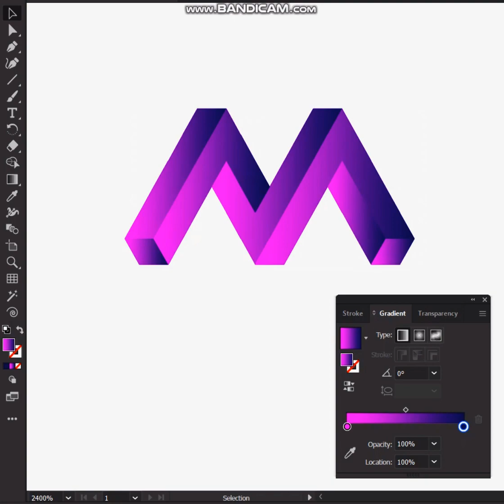How to design the creative logo in Adobe illustrator | Tutorial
In this tutorial I will show you How to design the creative logo in Adobe illustrator  , I hope you like this tutorial.

ফ্রিল্যান্সিং ক্যারিয়ার শুরু করুন আজই। আমাদের ইউটিউব এবং ফেসবুকের বিশাল ভিডিও ভান্ডার  থেকে আপনি নিজেকে একজন দক্ষ ফ্রিল্যান্সার হিসেবে গড়ে তুলতে পারেন।
এরপরেও আপনি যদি আমাদের যে কোন মেন্টরের ক্লাস করতে আগ্রহী হন তাহলে অবশ্যই আমাদের সাথে যোগাযোগ করুন।